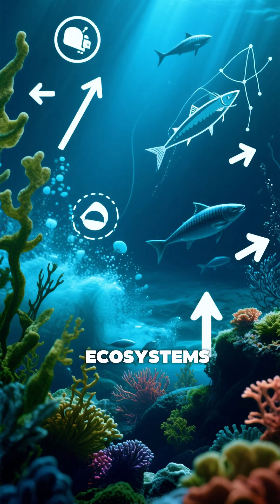The Giant Jellyfish Bigger Than a Blue Whale! 🪼🌊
In 1870, off the coast of Massachusetts Bay, a lion’s mane jellyfish stunned the world with its sheer size. Its bell stretched 7.5 feet across, while its tentacles reached 120 feet — making it longer than a blue whale! This incredible specimen still holds the Guinness World Record as the longest known animal. Dive into the mystery of this colossal jellyfish, why it remains unmatched, and what it reveals about the hidden wonders of our oceans.

lion’s mane jellyfish, giant jellyfish, longest animal on Earth, Guinness World Record jellyfish, biggest sea creatures, ocean mysteries, largest jellyfish ever, blue whale comparison, marine biology facts.